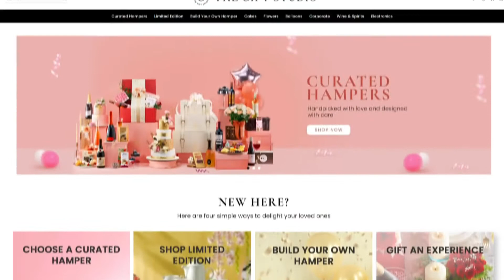The Gift Studio - Website Intro